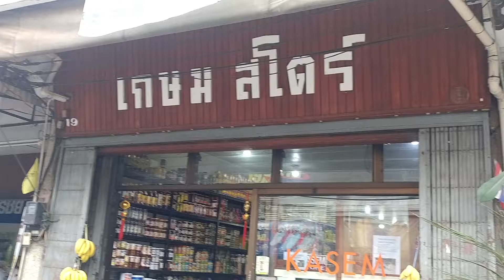泰國清邁之旅:2018/3/9(5)